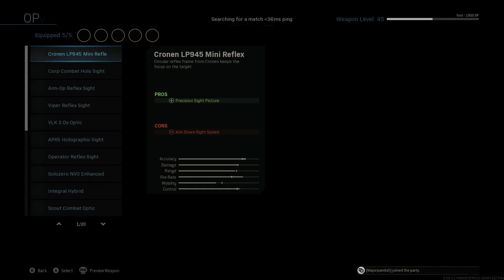guess i'll use finn lmg :/